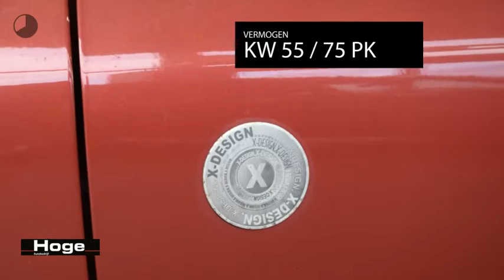Peugeot 206 1.4 X-Design Stuurbekrachtiging All in Prijs Inruil Mogelijk!